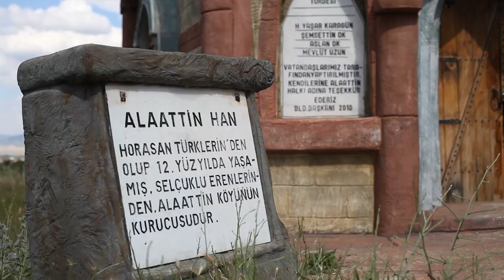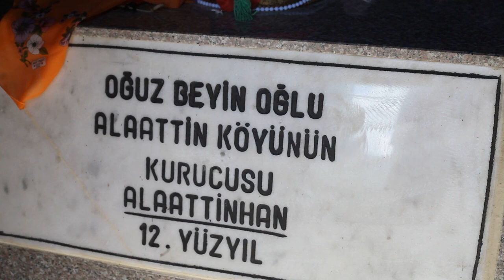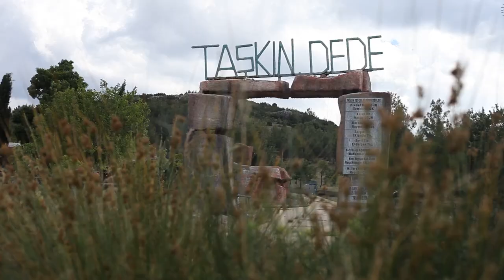Taşkın Dede Türbesi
TAŞKIN DEDE TÜRBESİ – ALATTİN KASABASI
Alaattin kasabasına geldiğinizde Taşkın dede caddesi üzerinden türbe mesireliğine kadar gidebilirsiniz. Taşkın Dede, Horasan Türklerinden olup 12. YY. Yaşamıştır.

İlk türbe binasının tadilatını “ Kaykılar’ın Mustafa” tarafından yapılmıştır. Günümüzdeki haline Alaattin'i hayırseverler tarafından getirilmiştir. Kasaba ve yöre halkı tarafından “ Taşkın Dede“ olarak bilinen Alaattin Han, Oğuzlar soyundan gelmektedir.

Alaattin Han, Don Baba yada Dona baba ile kardeştir.
Sağlığında çobanlık ve çiftçilikle uğraştığı, eşi ve 2 çocuğu ile beraber yaşadığını öğrendik. Bölgenin güvenliği için yapılan savaşlarda şehit düşmüştür. Acıpayam’ın yol üzerindeki Oğuz köyündeki Oğuz baba ile aynı dönemlerde yaşamıştır.

Alaattin kasabasına adını vermiştir.